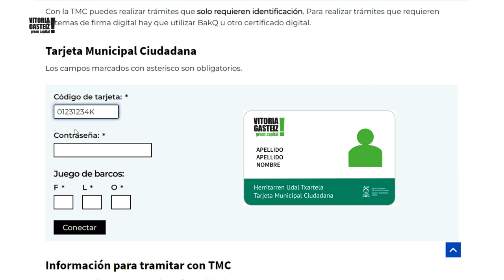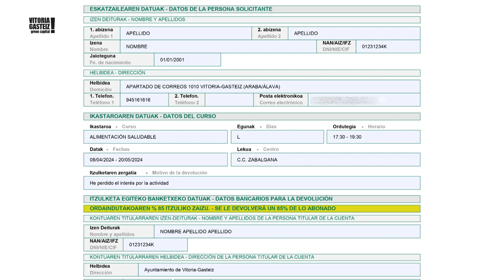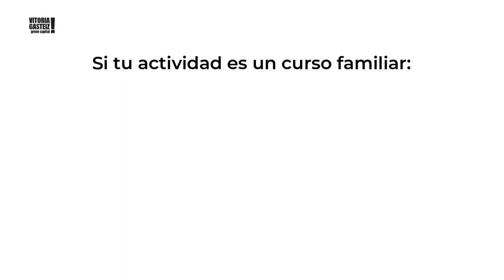Cómo darse de baja en las actividades del Ayuntamiento de Vitoria-Gasteiz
En este vídeo te enseñaremos cómo darte de baja en las actividades de los centros cívicos del Ayuntamiento de Vitoria-Gasteiz, utilizando tu TMC.

Bideo honetan, Vitoria-Gasteizko Udaletxeko gizarte-etexeetako jardueretan nola baja eman erakutsiko dizugu, HUT txartela erabiliz.